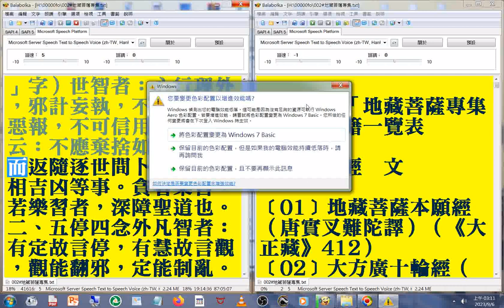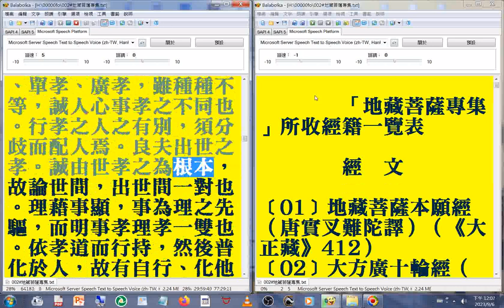002#地藏菩薩專集 (216.1萬字)03(01...04)(速讀訓練參考資源 美國佛教會電腦資訊庫功德會佛學辭典集成佛學十大專集)